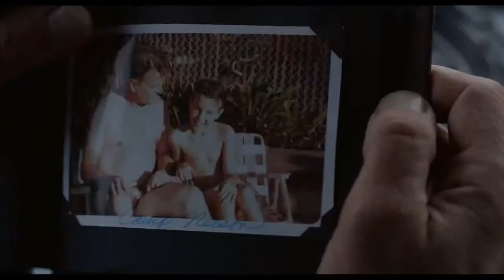Chasing Mavericks - Official Trailer 2 [HD]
Data de lançamento: 26 de outubro de 2012
Gênero: Drama | Sport
Elenco: Jonny Weston, Gerard Butler, Elisabeth Shue
Direção: Michael Apted, Curtis Hanson
Roteiro: Brandon Hooper, Kario Salem
Estúdio: 20th Century Fox

Sinopse:
Surfista Moriarity Jay prepara-se para quebrar no Norte da Califórnia conhecida como Mavericks